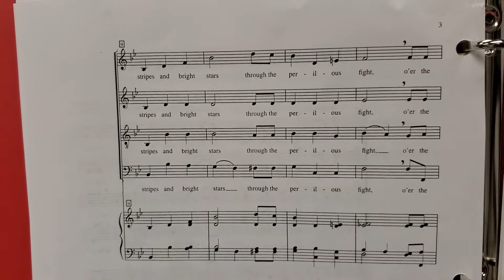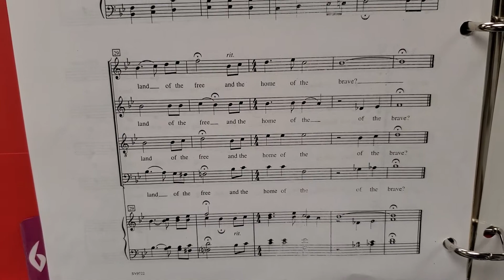Banner - tenor complete